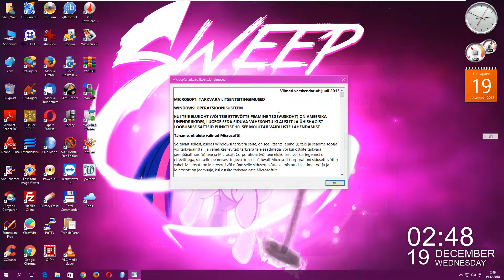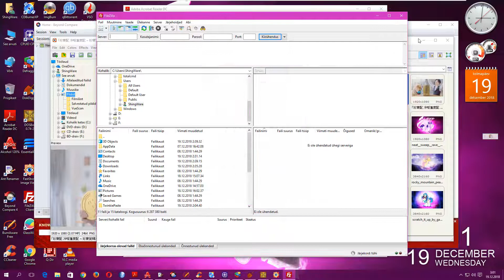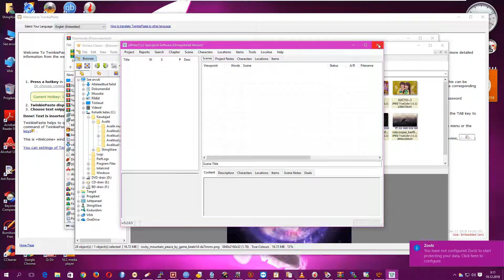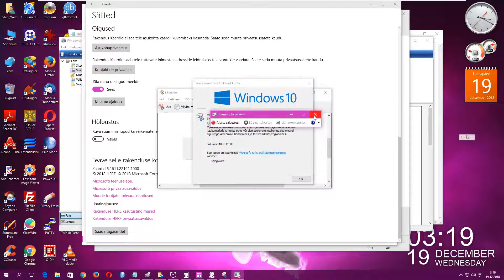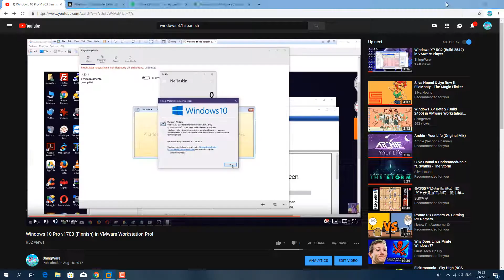Windows 10 Pro v1511 (Estonian) in VMware Workstation Pro!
This is Windows 10 Pro v1511 (Estonian) in VMware Workstation Pro!

Product Key: VK7JG-NPHTM-C97JM-9MPGT-3V66T
(You can skip this product key)

Next videos:
1. Windows 7 Home Premium x64 with Service Pack 1 (Released on December 24, 2018)
2. Windows 8.1 Pro with Media Center (Trad. Chinese) (Released on December 31, 2018)
3. Windows 98 Second Edition (Norwegian) (Released on December 27, 2018)
4. Windows ME (French) (Released on December 25, 2018)
5. Windows 2000 Professional with Service Pack 4 (Portuguese-Brazilian) (Released on January 1, 2019)
6. Windows 98 Second Edition (Slovenian) Released on December 22, 2018)
7. Windows 8.1 Enterprise (Hungarian) (Released on December 19, 2018)
8. Windows XP Professional with Service Pack 3 (German) (Released on December 21, 2018)
9. Windows 8 Pro (Serbian) (Released on December 25, 2018)
10. Windows 7 Home Premium with Service Pack 1 (Finnish) (Released on December 31, 2018)
Request by channel on videos:
1. Windows Vista Ultimate with Service Pack 2 (Japanese) - Tailsgame74 (Released on December 25, 2018)
2. WIndows XP Professional RTM (French) - Bilal Mirza Gaming (Released on December 29, 2018)
3. Aero10 - AngeloTheo899 (Released on December 23, 2018)
4. Windows Server 2008 Beta 2 (Build 5757) - Quang Viet Nguyen (Released on February 24, 2019)
5. Windows XP Professional RTM (Greek) - Zander Peace (Released on December 18, 2018)
6. Windows Vista Home Premium with Service Pack 2 (Czech) - ShermanWare (Released on January 1, 2019)